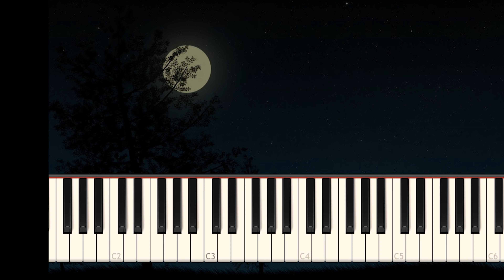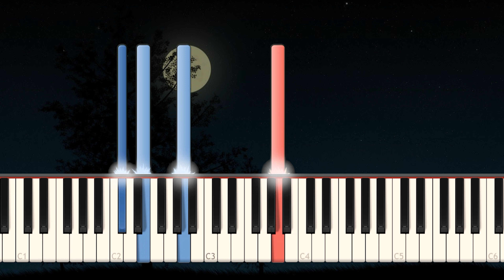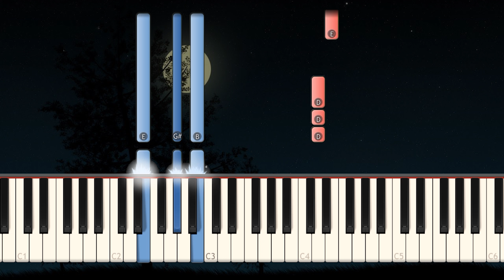Settaigalai Virikkum Kaalam Tutorial (With Download)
To play a wrong note is INCONSEQUENTIAL,  To play without passion is INEXCUSABLE” Presenting you passionately , music sheet transcriptions, with significance and a class. Enjoy Music as it gives a soul to the Universe, wings to the mind , flight to imagination and life to everything. These sheets are created with so much of dedications and hard works, and hope you love it.

If you like the content on my channel, you might like to make a more regular contribution in support of my work by becoming a patron

Any help you are able to offer- no matter how small- will be most gratefully accepted

Ryan

Intro: 00:00-00:15
Prelude: 00:16-00:38
Prelude Practice: 00:39-01:23
Verse 1: 01:24-02:10
Verse 1 Practice: 02:11-03:34
Chorus: 03:35-04:03
Chorus Practice: 04:04-04:58
Verse 2: 04:59-05:42
Verse 2 Practice: 05:43-07:04
Chorus: 07:05-07:34
Chorus Practice: 07:35-08:21
Outro: 08:22-08:35